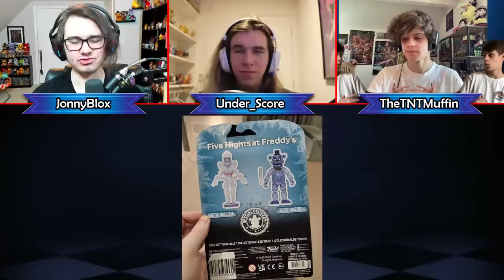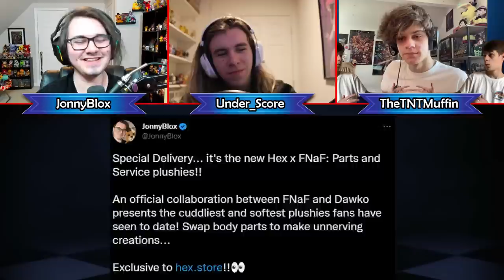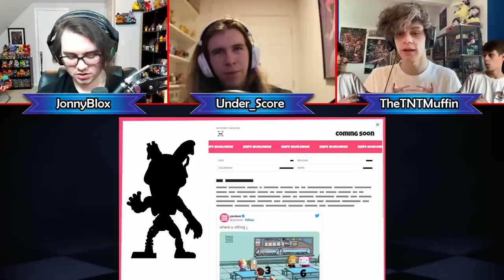Funko Leaks Brand New FNaF Characters... again. | Blox Talks Podcast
The Blox Talks Podcast - Episode 1! Funko leaks their newest Five Nights at Freddy's (FNaF) merch, and how does it tie into Security Breach RUIN DLC?

00:00:00 - intro
00:00:43 - what's in Muffin's cup
00:02:33 - Muffin gave away his JonnyBlox merch
00:04:36 - welcome to the podcast
00:05:45 - Under_Score is going to rob Muffin
00:06:28 - Jack Black is Freddy Fazbear
00:08:43 - Jonny owns 3 Security Breach Collector's Edition boxes
00:11:03 - Funko fumbles the bag
00:12:23 - Fanverse plushies sweep
00:15:55 - Muffin got a defect Vanny YouTooz plush
00:17:01 - Popgoes Youtooz plush revealed live
00:18:08 - Under_Score's special Funko Snap boxes
00:23:30 - Under_Score's terrible YouTooz purchases
00:24:56 - Austin from YouTooz is down bad
00:26:14 - Mangle merch is very strange
00:28:21 - Jonny owns an early line-art copy of the Silver Eyes Graphic Novel
00:29:07 - Jonny craves an early copy of the Bobbiedots story
00:31:13 - Funko doing a yoink and twist
00:33:17 - Under_Score's FNaF facts video bombed
00:34:31 - nobody watches Jonny
00:35:56 - Jonny's Youtube masterclass
00:37:42 - Under_Score played a Plants VS. Zombies rip-off
00:39:26 - new Funko 13-inch action figures
00:41:06 - the boys are harassed by bugs
00:42:41 - back to the 13-inch figures
00:43:36 - Funko Arctic Ballora figure
00:45:47 - Europeans get new FNaF merch early
00:46:23 - Funko circus wave descriptions
00:49:52 - the illusion discs were underutilized
00:51:02 - Funko Lefty and Foxy statues
00:51:46 - the boys share their cosplays
00:54:47 - Blackheart Bonnie is getting merch
00:56:24 - the boys break their FNaF merch
00:59:06 - a dog possesses the Mangle
01:00:34 - comparing each others' Instagrams
01:01:45 - FNaF cereal was a mistake
01:03:14 - Jonny on Phisnom's stream
01:04:51 - holiday Funko FNaF merch
01:08:12 - Muffin is quite the strange individual
01:09:04 - Jonny was sent the Hex FNaF plushies
01:11:21 - Jonny is on Steel Wool's list
01:12:17 - Hex Withered FNaF plushies
01:15:48 - Funko selling poorly... again
01:16:18 - Dawko is the FNaF meme review guy
01:17:15 - the boys are hooked on Pokemon Go again
01:18:28 - upcoming Security Breach YouTooz wave 2
01:19:34 - YouTooz leaks FNaF lore
01:21:50 - YouTooz VS. Funko
01:24:17 - Under_Score's MatPat videos
01:25:13 - Muffin just wants more views
01:26:00 - Jonny burnt himself out
01:26:42 - the witty wrap-up
01:27:44 - merch we want to see
01:29:08 - Lally VS. Lally
01:30:02 - Under_Score hates the Liberty Chica plush
01:30:37 - the Mystery Minis don't stop coming
01:32:54 - upcoming exclusive merch
01:34:33 - Under_Score is paper hands
01:35:23 - Quidd exclusive 3D FNaF merch
01:36:19 - and that's a wrap on episode one
01:38:55 - thanks for watching